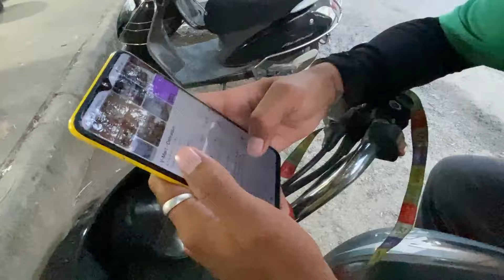Diwali ￼Bumper￼￼￼ Offer💥zudio || ￼￼Latest Men Collection ￼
Diwali Bumper Offer💥Judio || Latest Men Collection

zudio haul
zudio shopping
zudio shopping vlog
zudio shopping haul zudio latest collection

zudio summer collection 2024 siliguri
zudio summer collection 2024 bangalore
zudio summer collection 2024 delhi
zudio summer collection 2024 mumbai
zudio summer sale 2024 X
zudio sale
zudio sale 2024
zudio shoes
zudio store

If you like this video don’t forget to share and leave your comment ‘’ 👍
Chennal _ Tony Tornado vlogs
Location - Dehrdun